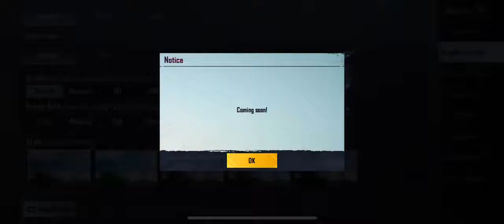PUBG MOBLE COME AND WATCH